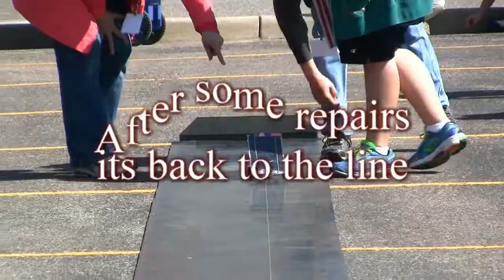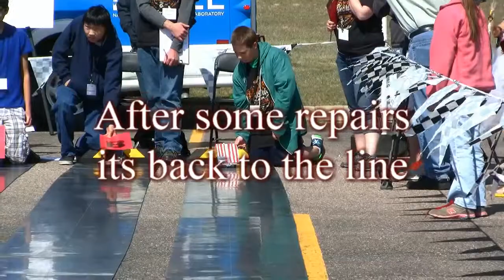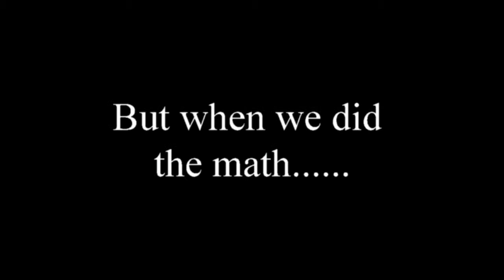Solar Car Race, May 17, 2014 Team RED